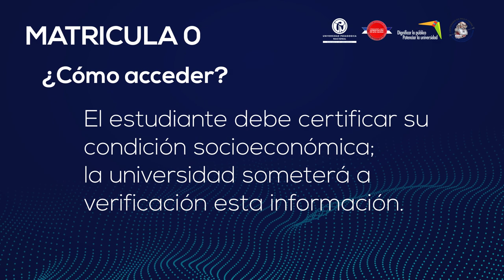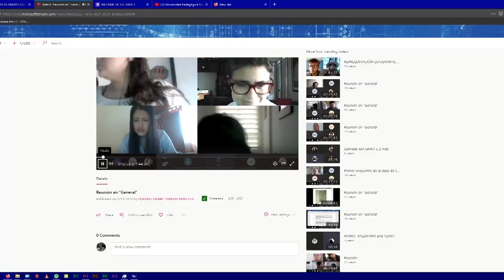La Matrícula 0 es importante en este tiempo de emergencia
"La Matrícula 0 es una reivindicación de los jóvenes colombianos en época de pandemia, en época de crisis social y sanitaria; no es la gratuidad."